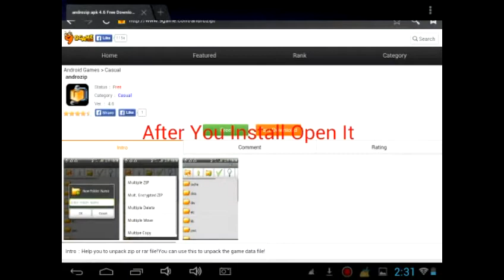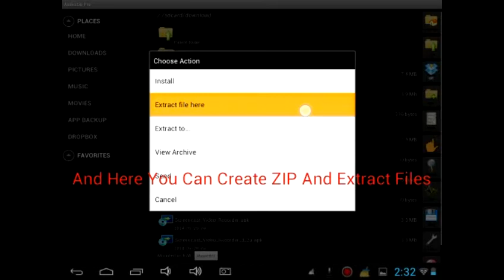Tuitorials: Extractor/Unzipper Apk FREE !